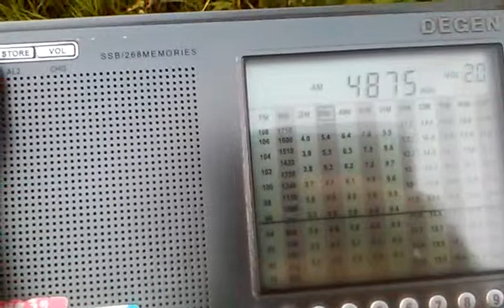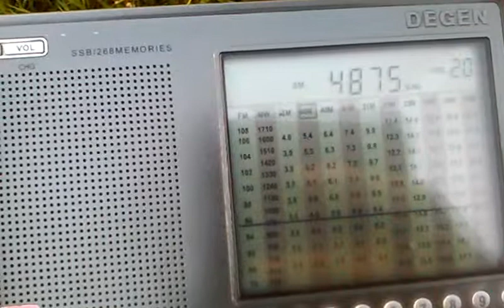4875 kHz Radiodifusora Roraima